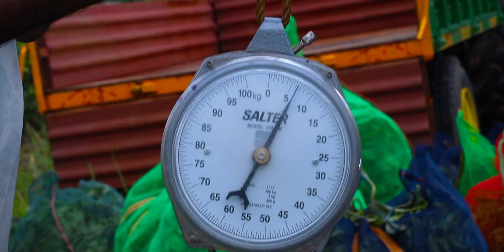SAHYA TEA - THE PRODUCT OF THANKAMANY SERVICE CO-OPERATIVE BANK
THE MOUNTAIN BLEND